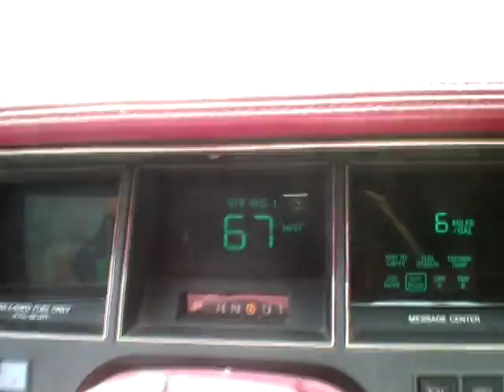"Undercover Cop" by BNR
Lookie what Regan P found! An old video for "Undercover Cop" from BNR's 2009 release 101 Proof. This video was made to be included in an episode of LoatheTV.

The video was shot at Everett Station Lofts and Council Crest Park in Portland, Oregon. And in a car.